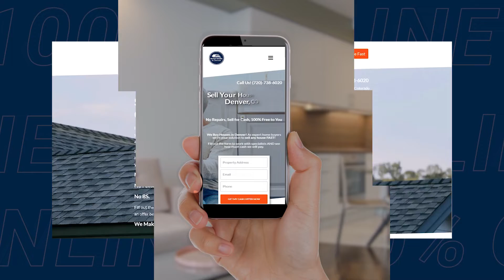Sell My House Fast For Cash Denver CO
Sell My House Fast For Cash.
Check out Denver’s legitimate home buyer. As home buyers we are 100% committed to the Mile high city.
"I need to sell my house fast for cash in Denver Colorado!"
Quickly learn how an efficient home buying company in Dever can buy your house. Premier cash home buyers understand the needs of a seller needing to get rid of a house fast. If that's you need to sell your house fast then check out this video. Watch to find out if this cash home buyer is for you.
Selling a property for cash is the easiest way to sell. Is the fastest way to sell. Is the best way to sell any house, apartment, condo, or land in Denver.
Realtor? Nah – why not research for a fast cash buyer. Cash home buyers offer many benefits beyond enabling a super quick home sale. As a seller, imagine not paying closing costs! Other benefits of cash buyers are:
Same day cash offer from legit real estate investors.
Real estate purchase contract is sent to you to buy your property.
The offer is based on the current Denver housing market prices.
Closing costs are on us as part of the cash deal. NO CLOSING COSTS!
That’s how we buy homes and houses in Denver Colorado!

We pay cash for houses fast in Denver. As fast and efficient real estate investors our expertise is property buying in Denver Colorado. We buy any real estate direct from the seller. No agents, no closing costs. No realtors mean no inspections and no repairs. Besides, a realtor is just in it to get more salary, right?
NB: I’m not against the realtor. I have many realtor friends. But let’s face it, you’ve got homes to sell, and you want quick cash!

WE’RE ABOUT PAYING CASH WHEN PURCHASING PROPERTY IN DENVER CO.
We buy houses. We don’t litter your yard with ugly yard signs. Those bandit signs and we buy houses signs are not a good look. And forget about all the postcards. More ugly trash!
The sale of your house should be easy. We pay cash to eliminate mortgages. A mortgage means banks. A mortgage means red tape. A mortgage means home inspections. Do you want your money tied up because of some silly lending rules based on a loan a buyer is trying to get? Selling your house to a buyer needing a mortgage is not something you have to do. There is a better way!

CASH OFFERS FROM CASH BUYERS THAT SEE YOUR PROPERTY AS AN INVESTMENT
Your house is an investment. We will treat it so. What do you do when you want to cash out? You ask for a cash offer. Our cash offer is a fair offer. When buying houses, it must be fair otherwise we won’t be buying any Denver homes anytime soon, right?
Our cash offers are competitive. You don’t have to make any repairs. Cash sale means as-is sale.
We Are Buying Houses in Denver, Colorado even now.
We are home buyers, and we will keep buying houses in Denver, for cash, no matter what.
Sell us any type of house, no matter how ugly!
We buy houses, apartments, condos and land.
Sell your house in any situation: Divorce, probate, inherited property. We want to buy your house. Call for your cash offer. Let’s make a cash deal.
We pay cash for houses in Denver Colorado, and we want to buy your real estate for cash today.